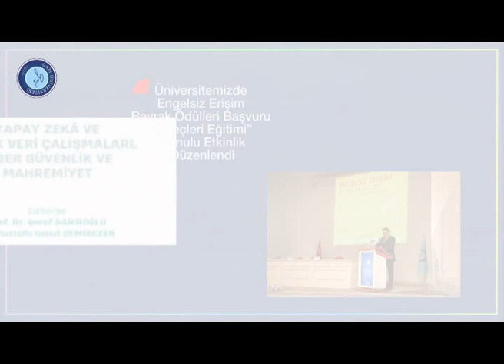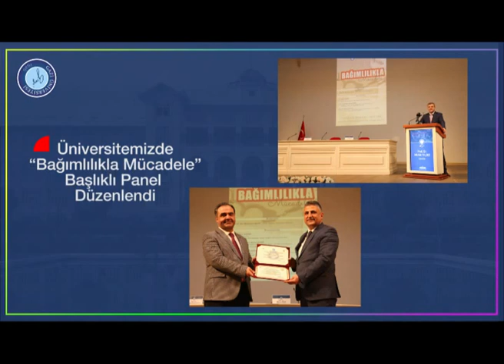📽2 dakikada 1 hafta 📆 3-9 Ocak 2022